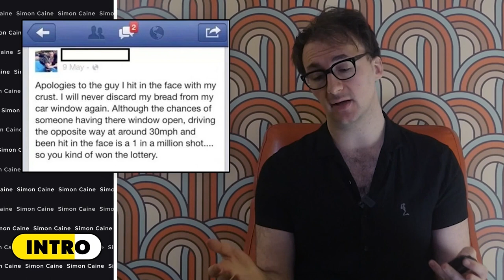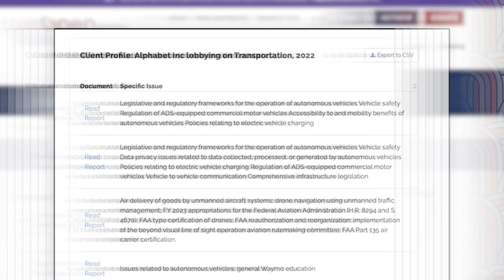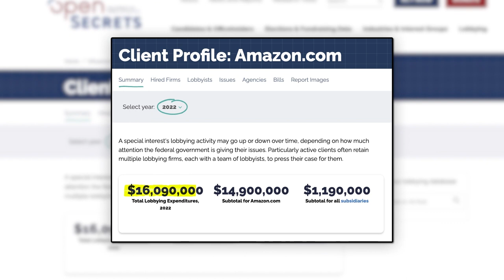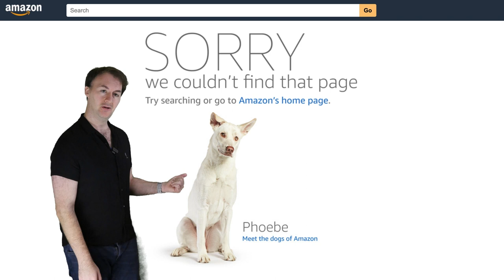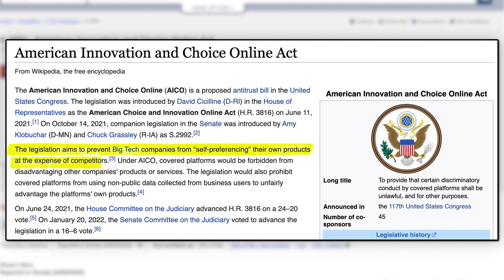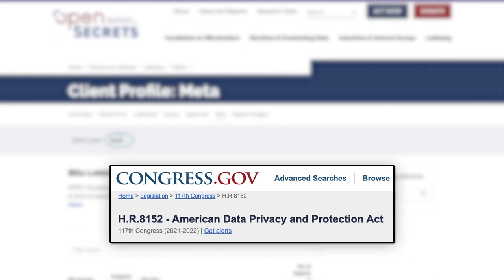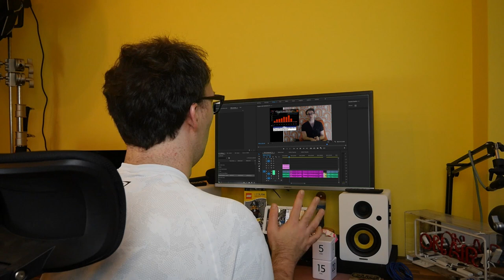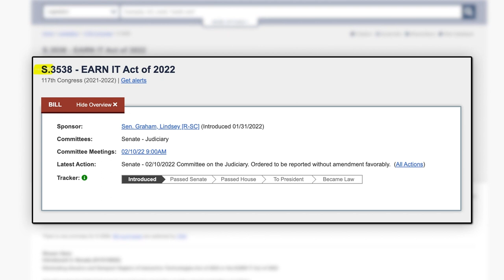Big Tech Lobbying Exposed: How Much Did Apple, Facebook, and Others Spend in 2022?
It’s January and in keeping with my new years' resolution to make a video that will age like milk I thought I’d pin my cards to the mast, which is not the saying, and lay down my 13 predictions for tech, social media, apps and survivance capitalism in 2023.

Chapters -

📺 0:00 - Intro - What did big tech lob
📺 0:29 - Part 1 - Caveat
📺 1:16 - Part 2 - Google and Alphabet
📺 3:00 - Part 3 - TikTok and Bytedance
📺 4:10 - Part 4 - Jeff's Little Bookshop - Amazon
📺 6:20 - Part 5 - META, Facebook and Mark Zuckerberg
📺 10:22 - Part 6 - NetFlix and Amazon Prime
📺 11:39 - Part 7 - Spotify
📺 12:29 - Part 8 - Twitter
📺 13:24 - Part 9 - Outro

Amazon -

Everything else -